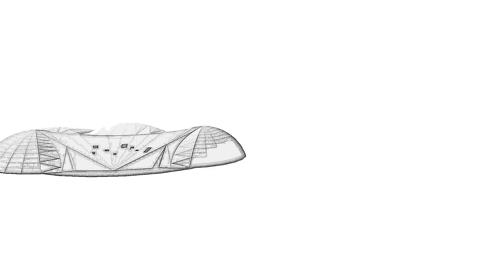Al Cerro Trailer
Animación experimental. Un homenaje al majestuoso lugar que admiramos los caraqueños a diario caraqueños. Donde entrenamos, soñamos y nos dejamos llevar por sus leyendas.

Productor: Eduardo Cedeño